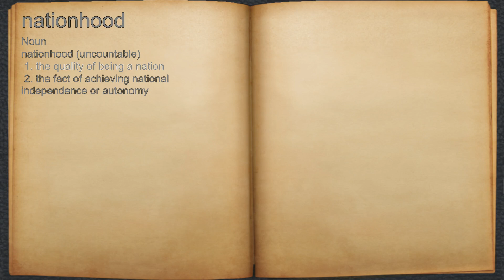What does nationhood mean?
A spoken definition of nationhood.

Intro Sound:
Typewriter - Tamskp